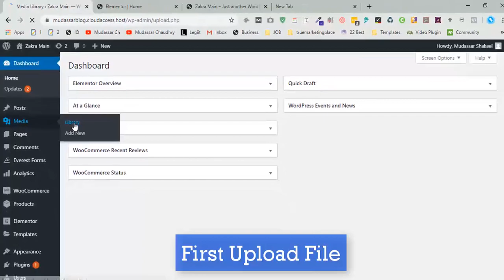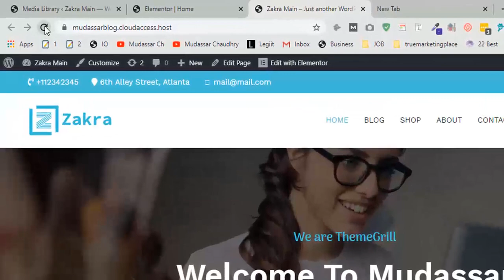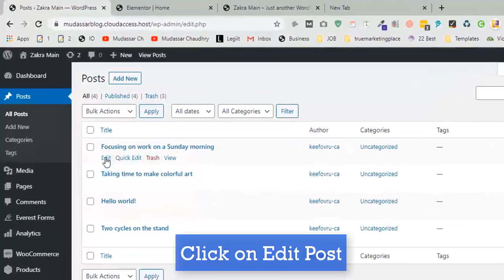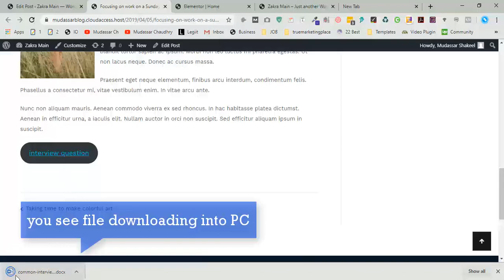How to create direct download link wordpress 2020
Hi, EveryOne, I am Mudassar Today I will show how to create the direct downloading link in WordPress.
So, Please watch a complete Video for getting this point.
In step 1 we create downloading link First go to the library and click on add new
Click on Select File and pick a file click on open
Now click on the file which you upload  and copy this URL
let's move to step 2 put link into page builder button
Go to Elelementor Page Builder and Click on Button Paste the URL
Enter the text according to the file and last click on update
Now go to home page click on downloading button and now you see the file
is directly downloading into the local computer.
this is step 2.
now move to step 3 put the link into the post
First Click on All Post then click on edit post where you create a downloading link
Scroll down and click the block and click on three dots and click on insert after
now click on the plus icon and search button and click on the button and enter the button text and paste the URL in the URL field.
last click on update and view post and scroll down and click on download your file direct download into PC
Thanks if you like then share with friends